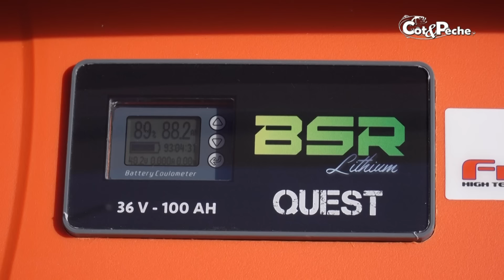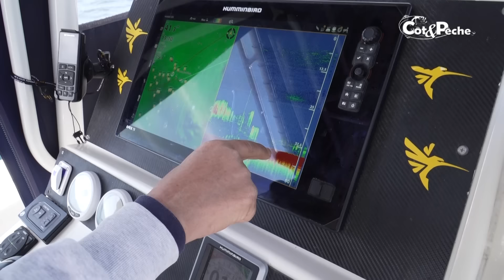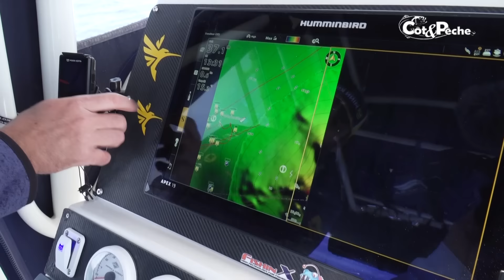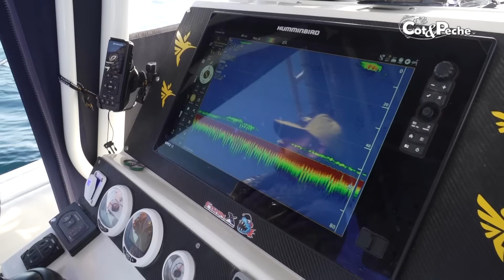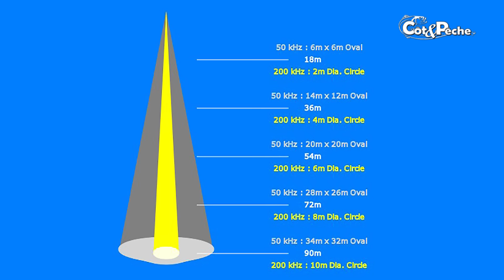Pêcher le calamar blanc l'été ? Et pourquoi pas !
La pêche permet, l'espace d'un moment, que ce soit seul ou entre amis, de s'évader de son quotidien pour se retrouver au bord de l' eau afin de passer un moment unique à chaque session. En effet, même si l'homme pratique cet art depuis des centaines voire des milliers d'années, il restera toujours une part de mystère et d'aventure qui sera propre à chaque sortie. Parmi les espèces que l'on peut cibler, il y a le calamar, présent dans tous les océans du monde ainsi que dans la plupart des mers. Même si la pratique de cette pêche est sûrement une des plus pratiquées au monde, il reste des parts d'ombre quant à la recherche et à la capture du calamar blanc. Où vit-il durant l'été? Comment le localiser? De nos jours, les nouvelles technologies ont permis aux pêcheurs de perfectionner leur pêche afin d'arriver, même durant les périodes dites" creuses", de cibler le calamar blanc. Nous allons essayer de voir comment.